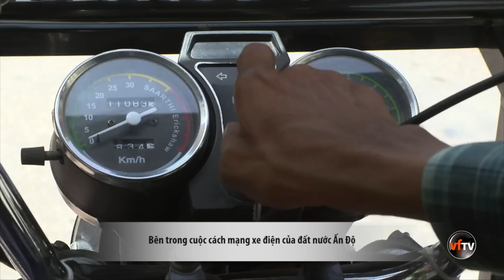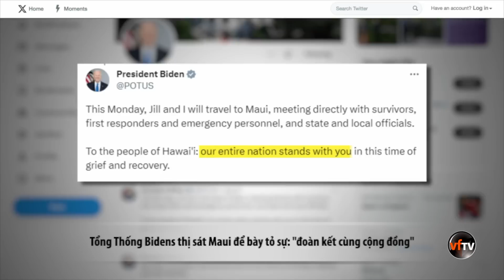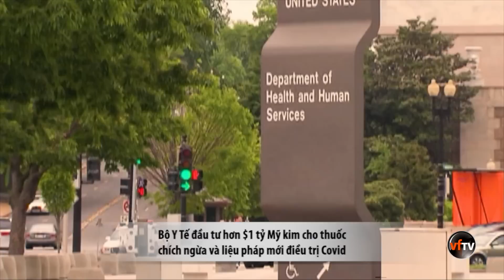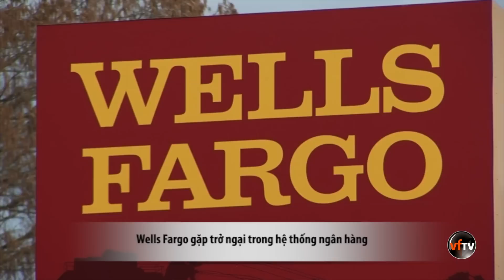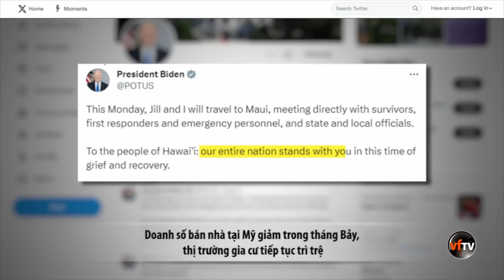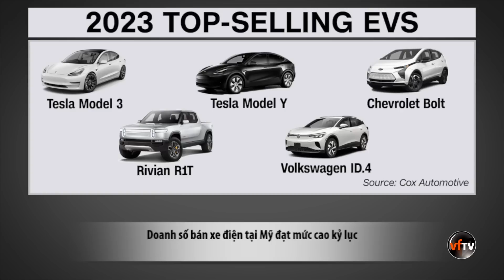Thanh Thảo Show | August 26, 2023 | Tin Tức Tài Chánh Trong Tuần